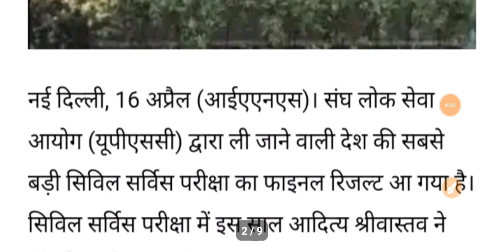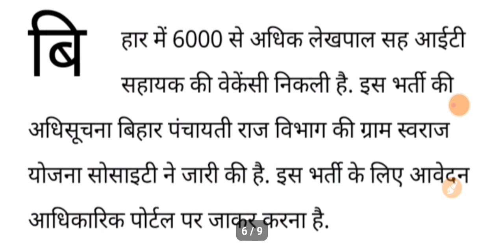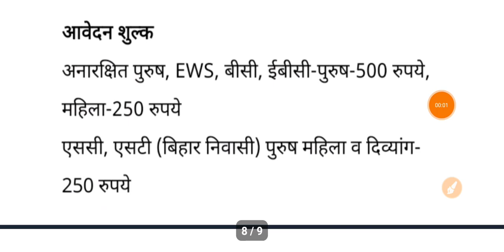TGT PGT LATEST UPDATE TODAY|CIVIL SERVICES RESULTS|TOP 10UPSC|6000 LEKHPAL BHARTI|17/4/2024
ABOUT VIEDO 👉👉👉👉👉👉👉👉
✔️TGT PGT LATEST UPDATE TODAY
✔️CIVIL SERVICES RESULTS
✔️TOP 10UPSC|6000 LEKHPAL BHARTI

Topics Cover:
Ayog
Tgt
Pgt